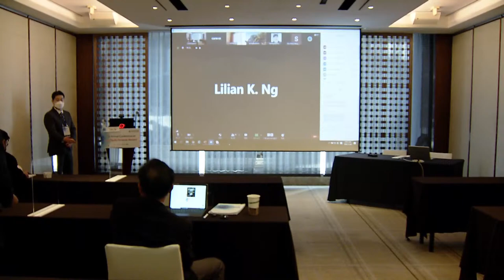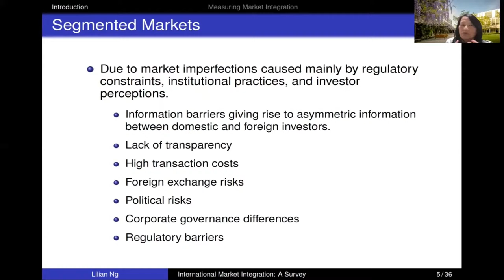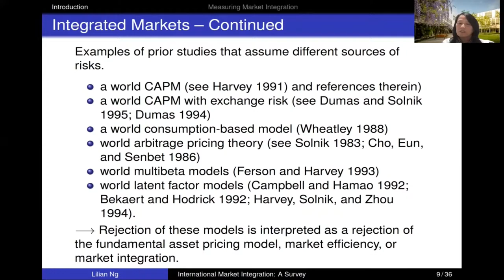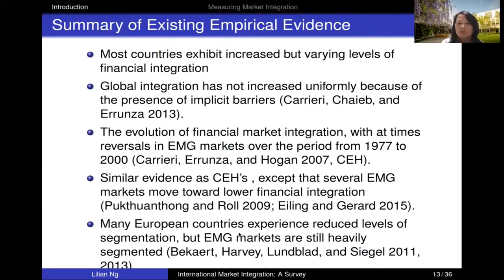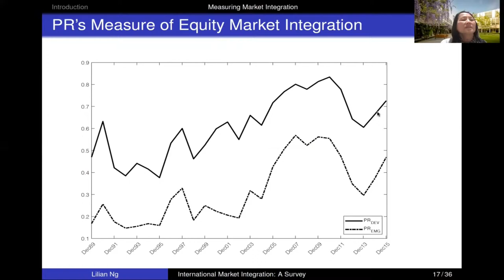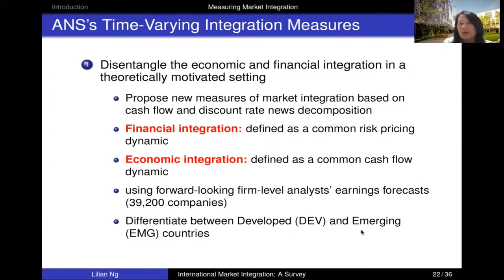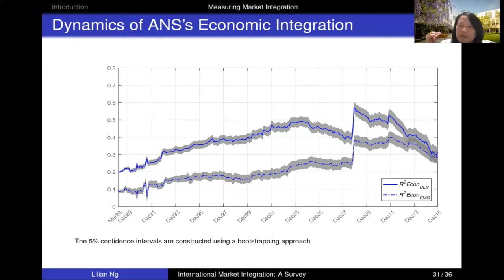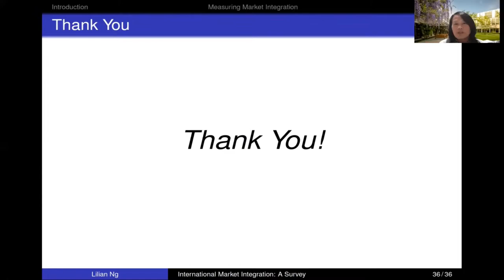2020 CAFM Guest Lecture "International Market Integration : A Survey " (Lilian Ng)